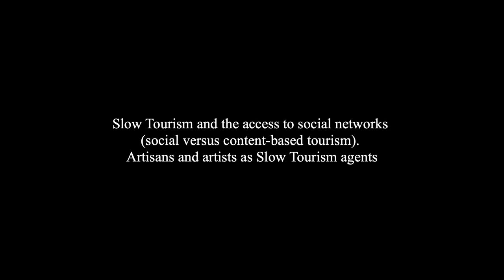3.2 - Slow Tourism and the access to social networks. Artisans and Artists as agents.